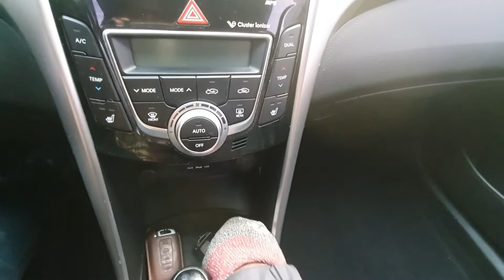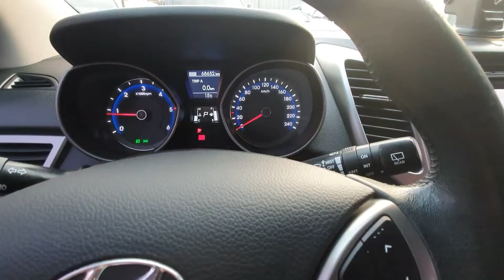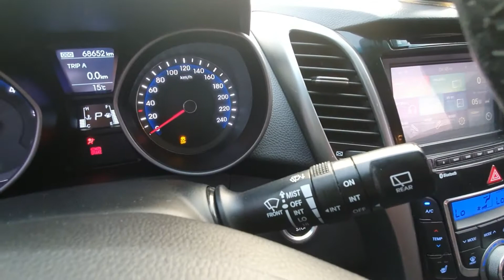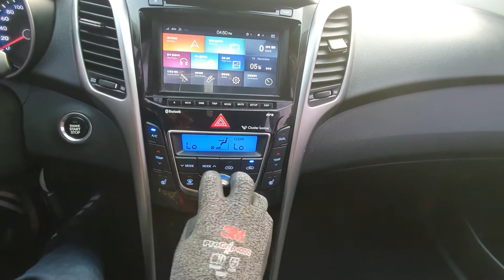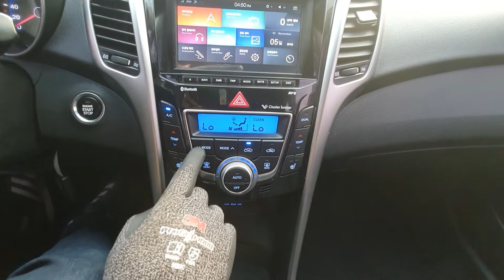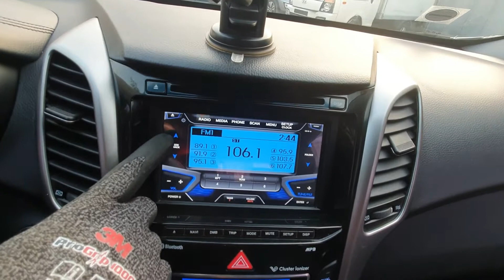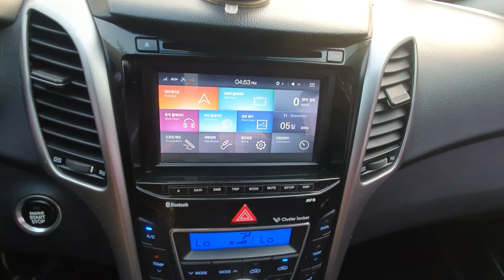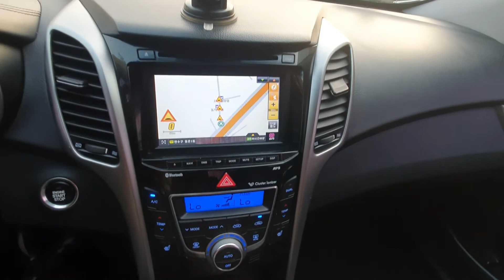2012 Hyundai i30 Diesel Smart key